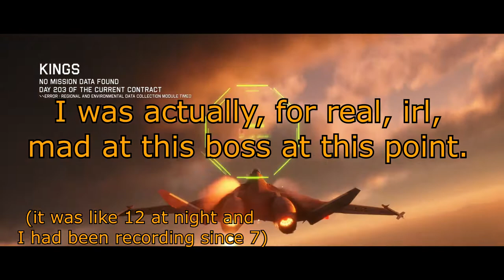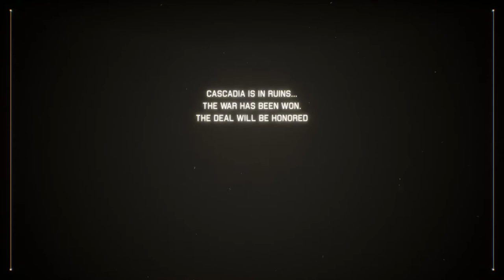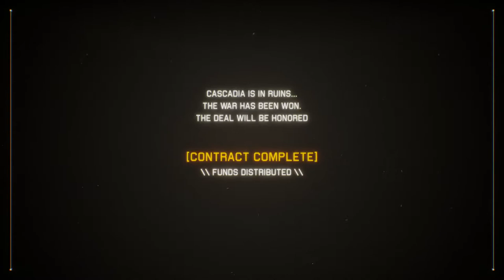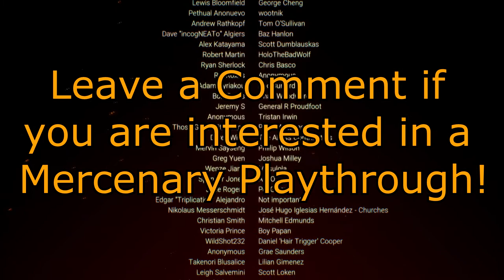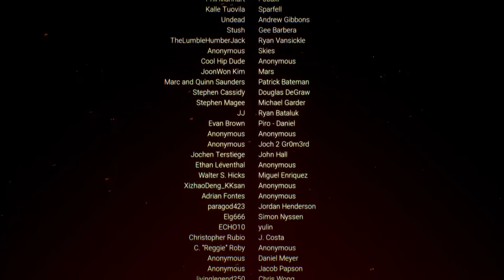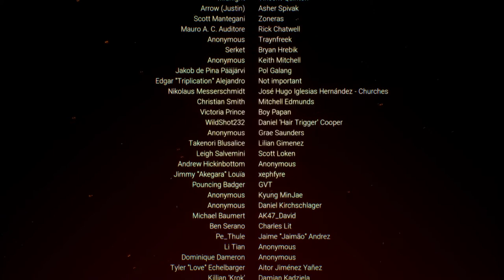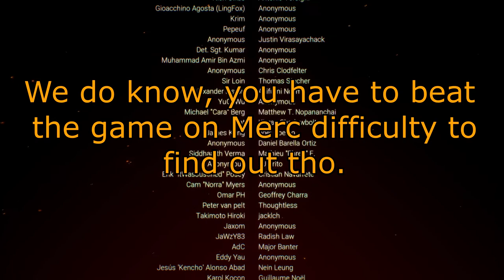Dean plays Project Wingman - Finale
I tilt so hard in this one, oh my lord.

There may or may not be one more PW related upload on Friday